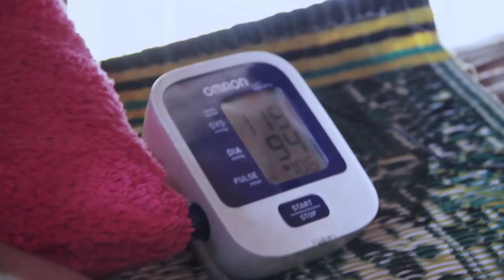Karen Boy Lin Soe special present song for mother day''Moe Moe Poe The Dar''2019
Subscribes For More Parent Songs...
Thanks U and May GOD Bless U All